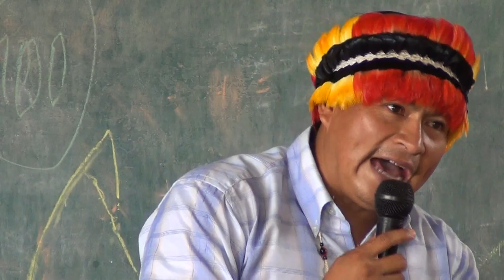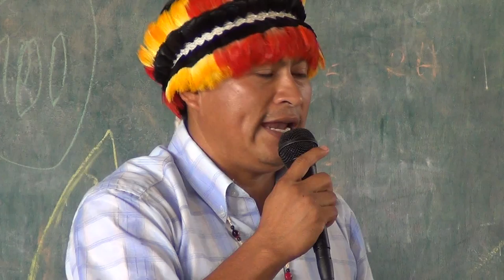Identidad, un tema importante para los jóvenes shuar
Sin identidad los pueblos desaparecen, Whashington Tiwi explica a los jóvenes shuar la importancia de sentirse orgullosos de ser shuar